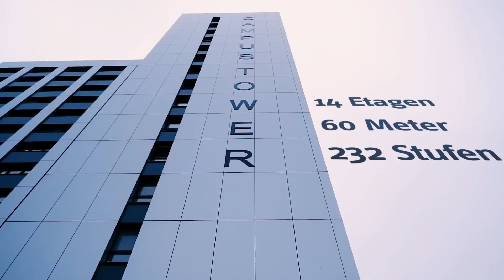Hochhauslauf der Otto-von-Guericke-Universität Magdeburg | OVGU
14 Etagen, 60 Meter, 232 Stufen - Auch 2016 stellten sich Studierende, Mitarbeiter und Sportskanonen der Herausforderung beim alljährlichen Hochhauslauf im Campus Tower.